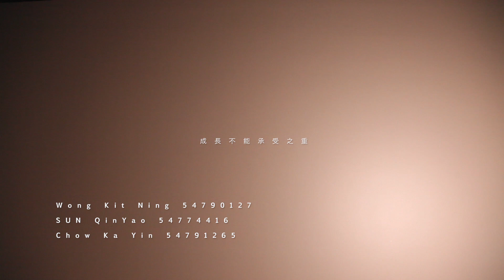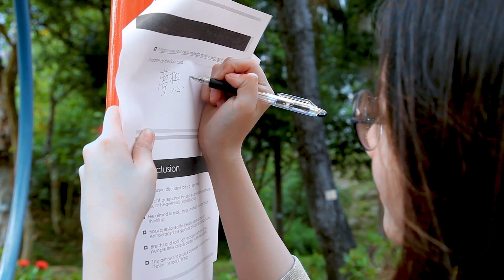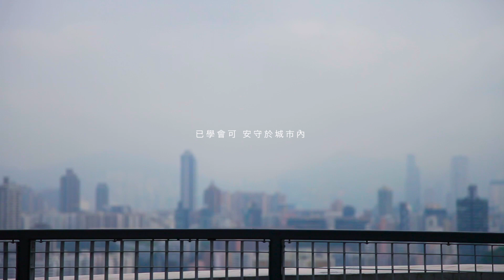sm2704 final rita - 成長不能承受之重